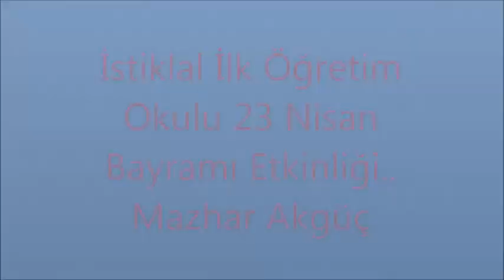İstiklal İlk Öğretim Okulu 23 Nisan Bayramı Etkimliği Mazhar Akgüç 1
İstiklal ilk öğretim okulu 23 nisan bayramı etkinlikleri